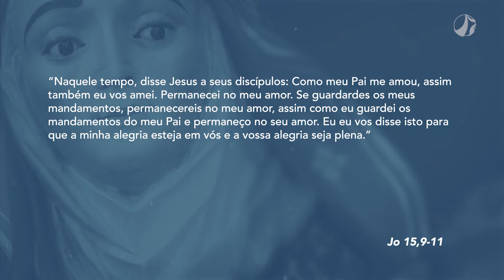Mãe Maria | Dom Walmor – 19/05/2022